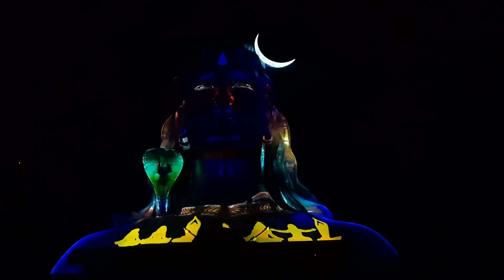Isha Yoga Center Chikkaballapur ! Adi Yogi Lighting Show ! 112 feets Lord Shiva ! Isha Foundation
7 chakras yoga poses